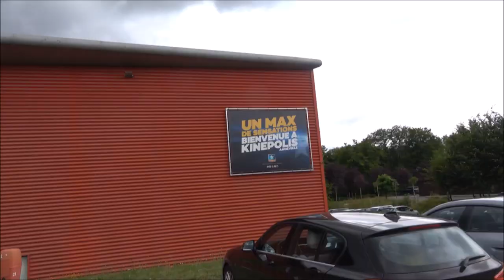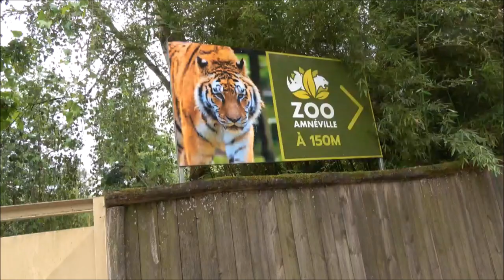Campingcarpark, Amneville, Frankrike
Siste stopp i Frankrike før Luxemburg. En CCP plass med nærhet til mye. En dyrepark og 5 restauranter av ulike slag innen 3 til 4 min gange. Matvarebutikker er det nok kjekt med sykkel til. Internett var fraværende på dette tidspunktet, men skal være tilgjengelig. 15.22 Euro for 24 timer er god pris, men man bør booke eller være tidlig ute, for det kan blir fort fullt på kvelden. Zoo rett over parkeringsplassen og Aquarium med bl.a hai , like ved. Er også mer som ikke er nevnt:
Thermapolis
Villa Pompéi
Walygator Grand Est (amusement park)
The casino
Amnéville golf course
France Aventure
Snowhall